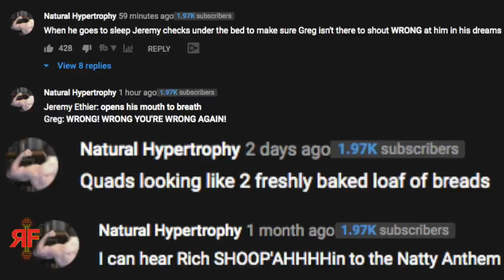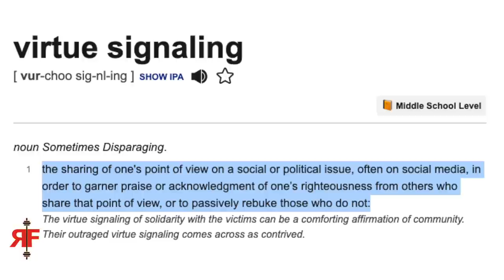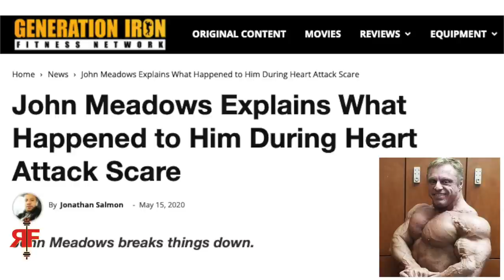Self Righteous Natties Like Natural Hypertrophy Solve Nothing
—REVIVAL Fitness—

TIMESTAMPS
0:00 Opening Remarks
5:17 Ethical Arrogance
13:01 Moral Superiority
16:29 Virtue Signaling
20:47 "Normalizing" PEDs
24:55 Extreme Cycle Fallacy
28:49 Teens, Doctors, TRT
34:03 Body Dysmorphia
40:01 Social Stigma
43:39 Your Strategy Has Failed

natty puritans like natural hypertrophy solve nothing. noble natties. revival fitness natural hypertrophy. why natty or not is a massive waste of time. YES, You ARE a Better Person if You Stay NATURAL! (Response to Revival Fitness). natural hypertrophy natty or not dot com. self righteous natties. natural bodybuilding. stay natty bros. any pride in staying natty? virtue signaling. moral obligation. dare program. don't do drugs. you are not a better person if you stay natty. john meadows tribute. rich piana. bostin loyd. george peterson. franco columbo death. response to natural hypertrophy. natural lifters. jeff nippard. geoffrey verity schofield. alphadestiny. real natural bodybuilding with natural hypertrophy. gentleman split. greg doucette is gaslighting you about maingaining. how the fitness industry made body dysmorphia normal. do you have body dysmorphia? take this test and find out. onlysarms. rf. bigger stronger faster. steroids in sports. steroids in bodybuilding. zoo culture. anabolic doc. more plates more dates. Are Most Natties DOOMED?! (Re: AlphaDestiny and Greg Doucette). are steroids worth it. steroids ruined my life. mark plummer. leo and longevity. anabolic tier list. trt. sarms. fitness influencers exposed. fake natty fitness influencers. the skinny fat truth that fake natties lie about.